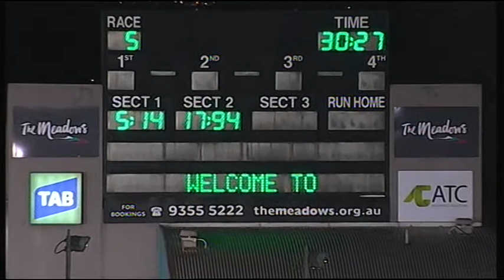MEA SAT 20 JUN 15 R5